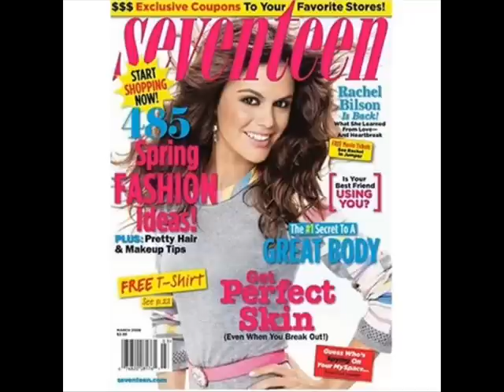"Fingerprints of God" Steven Curtis Chapman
The Fingerprint of God Covers All of Creation